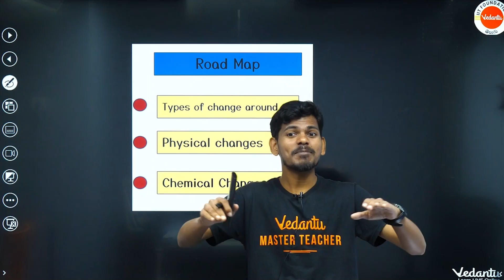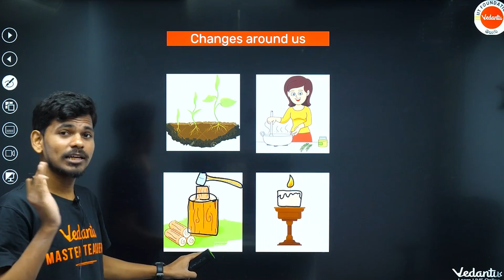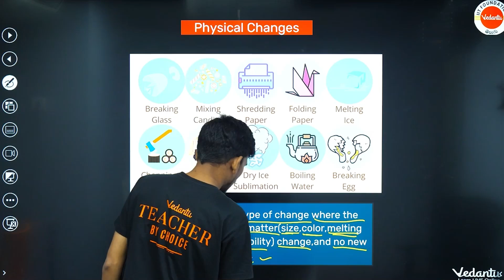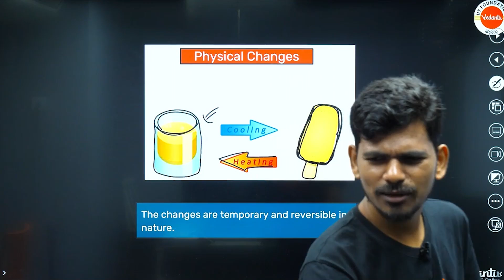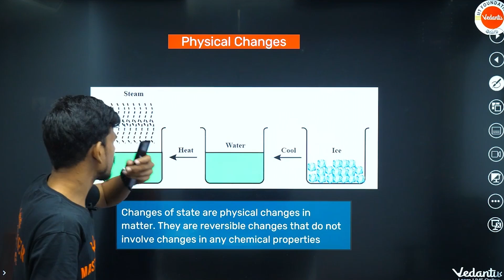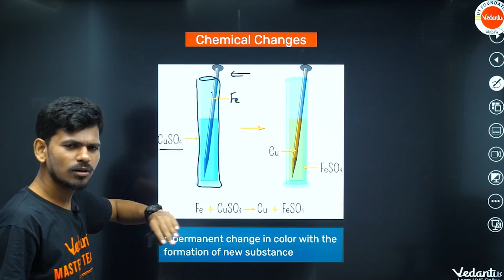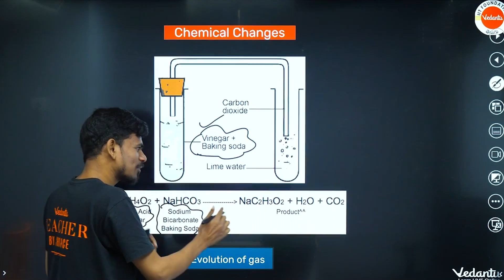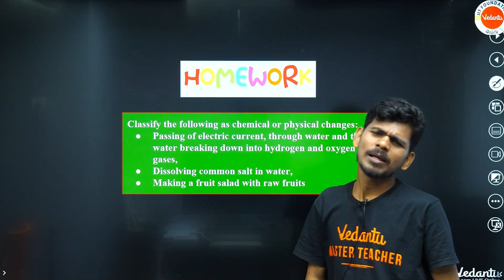Is Matter Around Us Pure | Class 9 Chemistry | Physical & Chemical Changes | Ajay sir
Fill The form to Join Our Offline Centre Register For MVSAT For Free

In this informative video titled "Is Matter Around Us Pure | Class 9 Chemistry | Physical & Chemical Changes | IIT Foundation Telugu," we delve into the fascinating world of matter and explore its purity. Join us as we uncover the concepts of physical and chemical changes, ideal for Class 9 Chemistry students. Get ready to enhance your understanding with our IIT Foundation Telugu series.